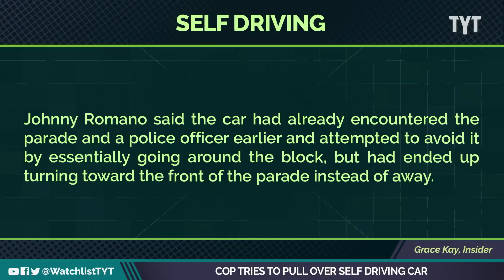Cop Struggles To Pull Over Driverless Car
A police officer tried to pull over a self-driving car in Phoenix, Arizona. Jayar Jackson and Jessica Burbank break it down on The Watchlist.

"A video of a driverless car reacting to a police officer is going viral on TikTok.

In the TikTok video, which has generated nearly 14 million views, a police officer can be seen attempting to guide a driverless Waymo car to the side of the road. Meanwhile, the passenger can be heard trying to explain to the officer in between laughing that no one is behind the wheel."

230424__WL05_Cop_Tries